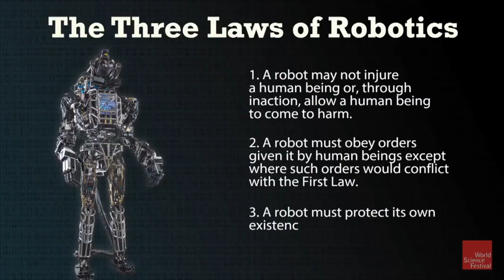Robot 3.0 | 31 Interesting Facts | Rajinikanth | Disha Patani | Aishwarya | Amy Jackson | S.Shankar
Robot 3.0 | 51Amazing facts|Superstar Rajinikanth|Tiger Shroff |Rahman |Shankar

Presenting you the Official Video of 'Raajali..' from 3.0 ; Starring Rajinikanth, Akshay Kumar & Amy Jackson in lead roles, Music Composed by A R Rahman, Produced by Lyca Productions & Directed by Shankar.

Listen to the Music of 3.0 on your favorite music app - divo.in/3Point0

Track Details

Track: Raajali
Movie: 2.0 [Tamil]
Lyrics: Madhan Karky
Singers:Arjun Chandy, Blaaze, Sid Sriram

Writer : Abhishek Mickey